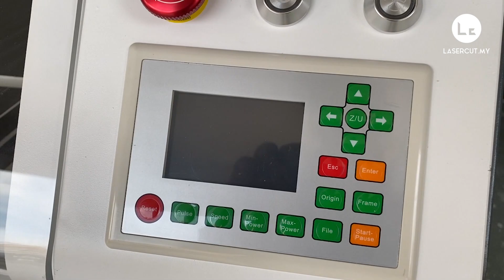Trip Hantar Laser Cutting Machine Ke Benut, Johor. (VLog)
Dalam video kali ini, kami ada tugasan penting, menggalas tanggung jawap menghantar mesin laser ke customer kami di Benut.

Jom Layan Video Nie!